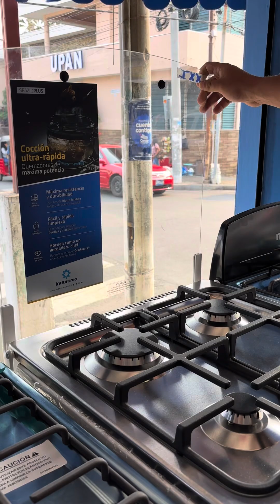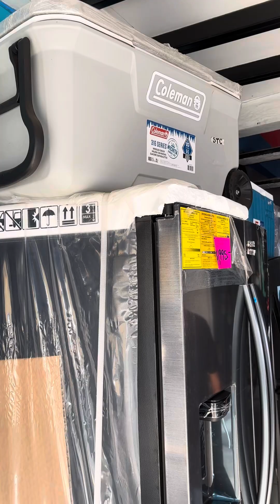De compras en Adelaida Cristina 🇸🇻💡😱